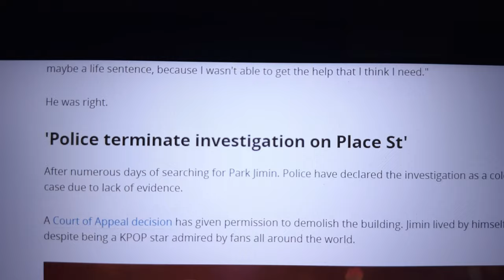SUSPICIOUS Official Trailer (HD)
After his classmates and best friend Jimin Park suspiciously disappear, Gray (Leo Ang) must find the culprit before it's too late.

Filmed for a High School student project. Created by Leo and Ryan Ang (2022).